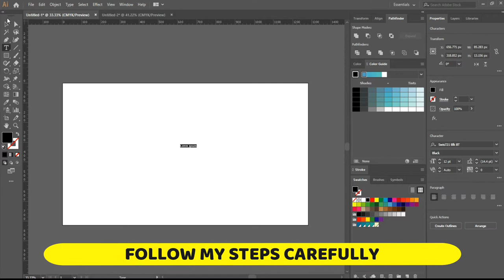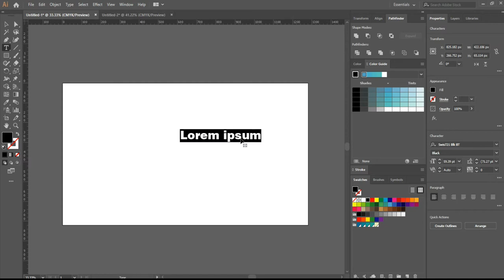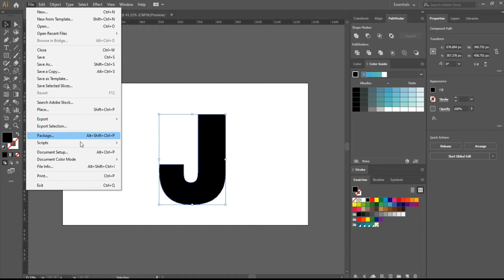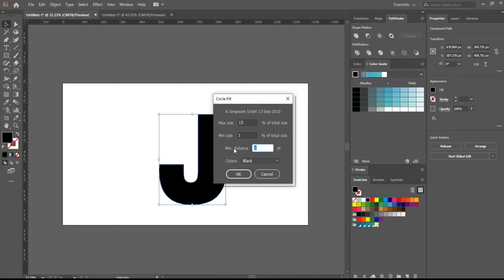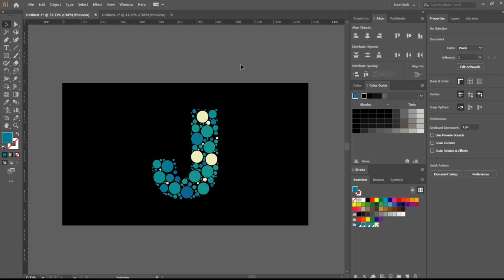Fill Object with Circles | Circle Fill Script | Adobe illustrator Tutorial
In this tutorial, you can learn how to fill any object with circles and color them randomly.
This is J-B (Jugaadi Baba) with having experience of 20+ years. I've started this training for anyone who wants to learn Graphic Designing for FREE in a professional way.
1. Circle Fill:
The script fills outline shapes with packed circles.
2. Random Swatches Fill
fill your artwork with random color